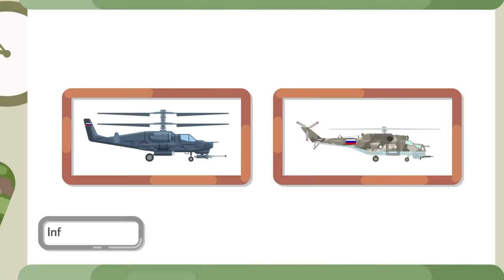How Finland Can Protect its New NATO Border Against Russia